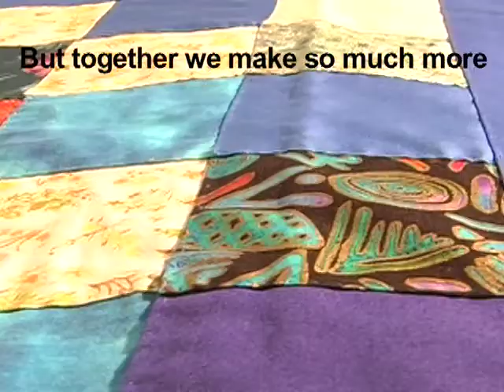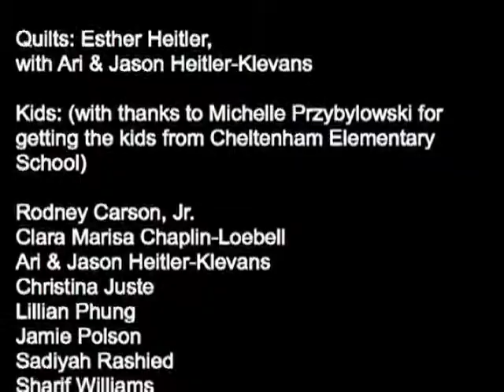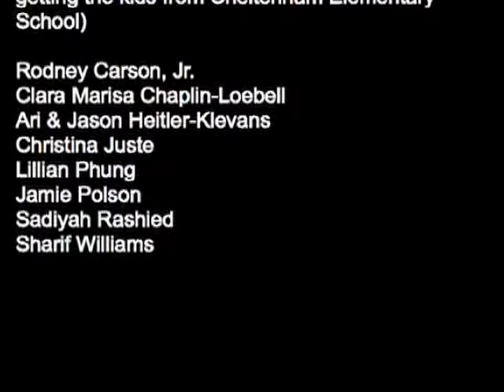We Are A Patchwork Quilt by Two of a Kind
Celebrate diversity with this great tune!